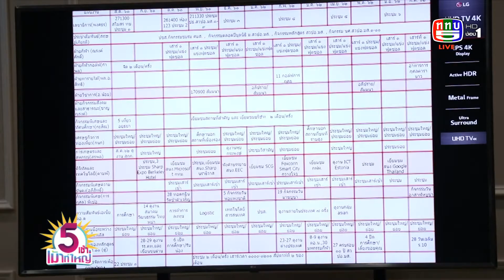ศมส. จัดการประชุมคณะกรรมการบริหารชมรม ศมส. ครั้งที่ 2 ประจำปี 2561 | 30-10-61